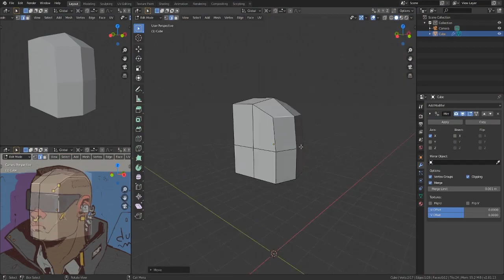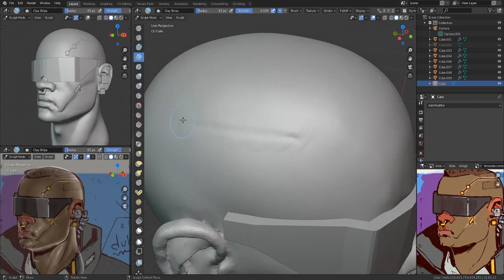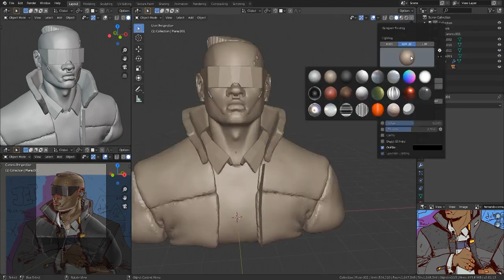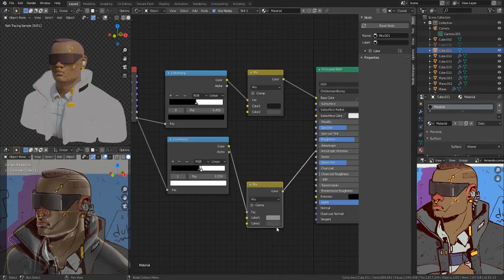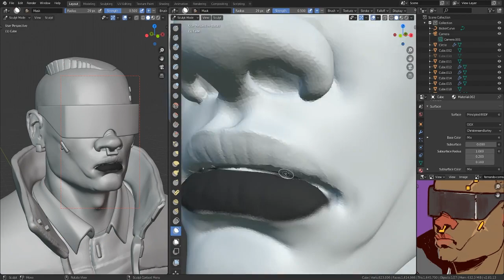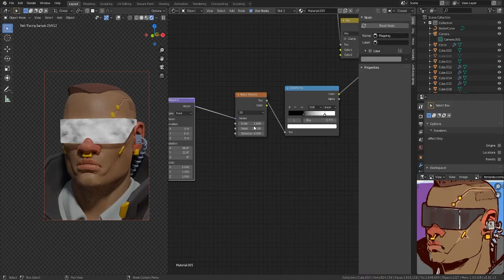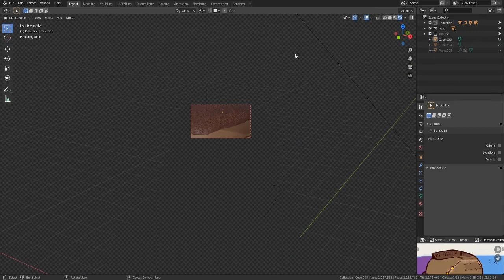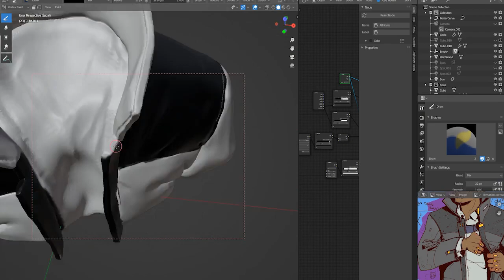Cyberpunk Guy 2 Sculpt | Blender Timelapse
Yes there's audio only on at the beginning of the video